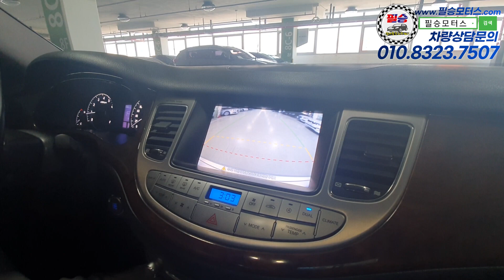완전무사고 보험이력0원 주행거리까지 완벽한 현대의 명품 【제네시스 BH 330 럭셔리】 730만원 판매중 [실매물중고차/필승모터스]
100% 실매물로 영업하고 있는 필승모터스 입니다.